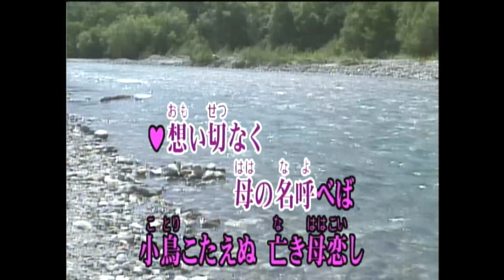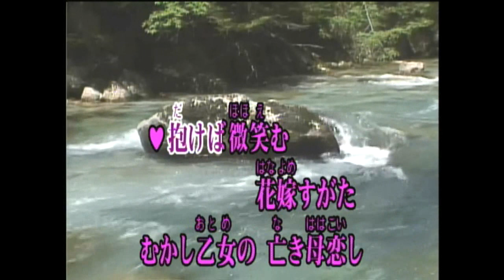純情二重奏 高峰三枝子 霧島昇 【女性パート】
森の青葉の蔭に来て　なぜに淋しくあふるる涙～♪1939年（昭和14年）の日本映画「純情二重奏」の主題歌でした。